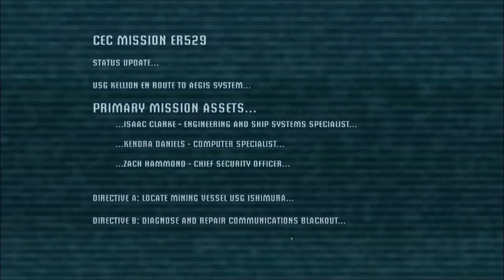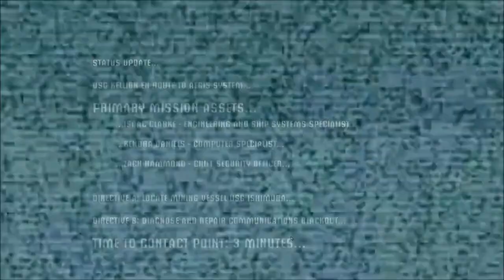XXX Drake | Ep 579 | Crazy Town Podcast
"XXX Drake"